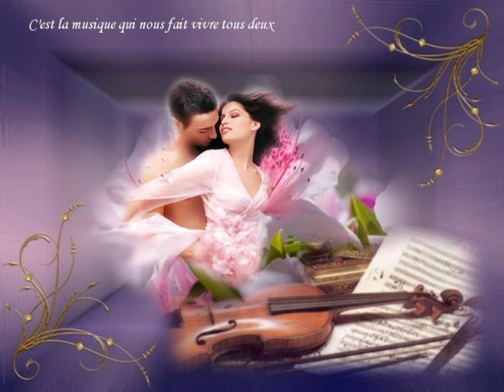Stone et Eric Charden L'avventura